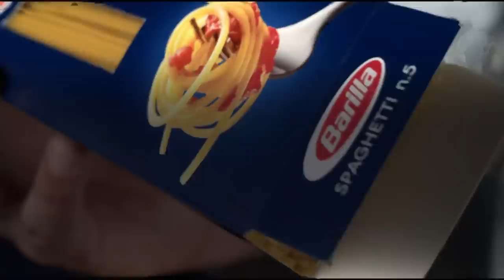Barilla | Building Better with Barilla | :15 Seconds